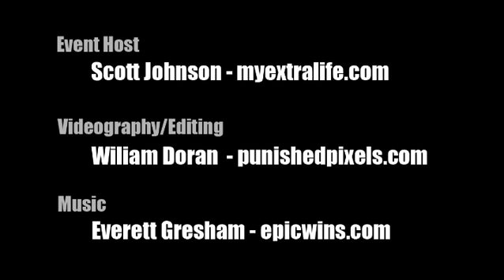N'10 Video Coverage: The Director's Cut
THIS is the official video...the last one we had up was cut short for some reason.  This one is double as big, with lots of interviews, etc. Check it!  for making the video!